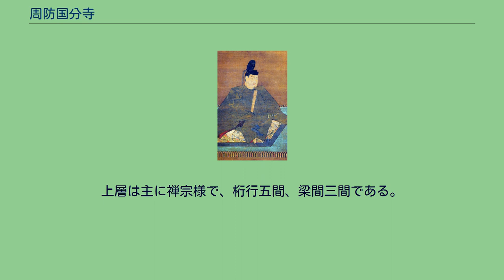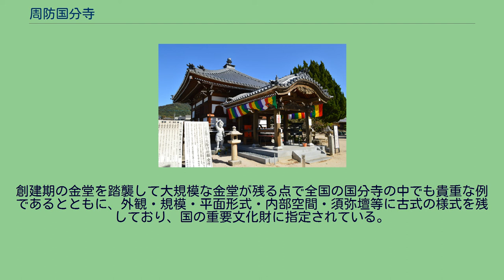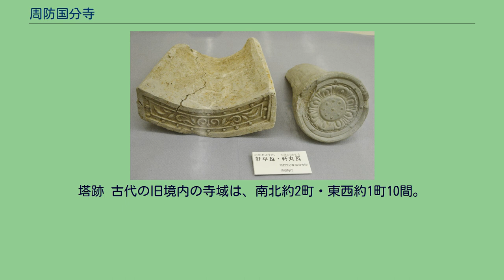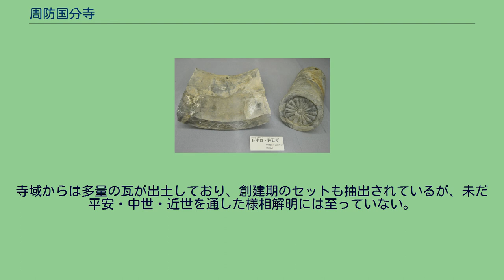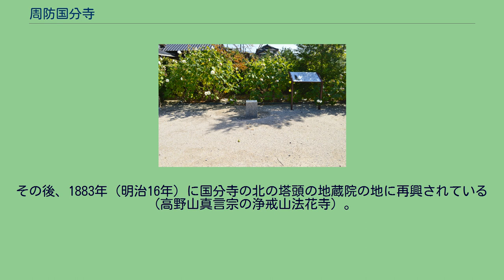周防国分寺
周防国分寺（すおうこくぶんじ）は、山口県防府市国分寺町にある寺院。
高野山真言宗の別格本山。
山号は浄瑠璃山。
奈良時代に聖武天皇の詔により日本各地に建立された国分寺のうち周防国国分僧寺であり、旧境内は国の史跡に指定されている。
本項では周防国分尼寺跡の推定地についても解説する。
山口県南部、防府平野東部の多々良山南麓に位置する。
聖武天皇の詔で創建された国分寺（金光明四天王護国之寺）で、現在の寺域は古代の旧寺域をほぼ残す。
西大寺との本寺・末寺関係や大内氏・毛利氏からの手厚い保護を受けて法灯が維持されており、古代の創建期から現在まで寺域が同じ規模で残る点、また創建期の金堂を踏襲して大規模な金堂（国の重要文化財）が残る点で全国の国分寺の中でも珍しい例として注目される。
また門前を東西に近世山陽道が通るほか、付近では南西に周防国衙跡が立地し、古くから政治的・文化的中心地であったことが知られる。
旧境内については、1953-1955年（昭和28-30年）に発掘調査が実施されたのち、1957年（昭和32年）に国の史跡に指定された。
これまでの発掘調査では、寺域に関しては大枠が明らかとなっているが、主要伽藍に関しては多くが未解明の状態である。
また、阿弥陀如来坐像・日光月光菩薩立像・四天王立像・薬師如来坐像・紺紙金泥般若心経（いずれも国の重要文化財）を始めとして、多くの文化財を伝世することでも知られる。
天平13年（741年）の国分寺建立の詔ののちの創建とされる。
『防州国分寺記録』（正徳4年（1714年）成立）では、天平19年（747年）に伽藍僧房等が完成したとするが、その根拠は確かではない。
天平勝宝8年（756年）には周防国など26ヶ国の国分寺に灌頂幡などが下賜されており、この頃までには完成していたと見られる。
延長5年（927年）成立の『延喜式』主税上では、国分寺料として稲2万束が規定されている。
その後、平安時代中期以降は朝廷の衰微に伴って周防国分寺も衰退したと推測される。
鎌倉時代初頭には周防国は造東大寺料国となり、重源が周防国に下向して阿弥陀寺の所領確保とともに松崎天満宮（防府天満宮）・玉祖神社の造替を行っていることから、周防国分寺にも庇護が加えられたと見られる。
正応4年（1291年）には、幕府は周防・長門国の守護の北条実政に、一宮・国分寺に異国降伏の祈祷をさせるよう命じている。
鎌倉時代後期には、長門国分寺と同様に西大寺に寄進されて末寺となった。
そして鎌倉時代末期の正中2年（1325年）には、周防国目代の覚恵により周防国分二寺が復興されている。
南北朝時代、後醍醐天皇の建武の新政では諸国一宮・二宮・国分寺の興行が企てられ、周防国分寺は後醍醐天皇第二皇子の恒良親王の立太子式の費用の一部を献上したことから諸国国分寺の首座に置かれたという。
室町時代には、東大寺支配下の国衙および本寺の西大寺、また守護大内氏からの庇護を受けた。
応永24年（1417年）には伽藍が全焼したが、4年後の応永28年（1421年）にはすでに大内盛見により再建されている。
またこの頃に現在の本尊の薬師如来坐像も制作されたと推測される。
応仁の乱後に東大寺・西大寺の影響力が低下したのちは、大内氏に庇護を求めるとともに軍陣安泰の祈祷を行い、大内義隆の時には国分寺領として周防国・長門国の756石余が与えられている。
そして周防国の領主が大内氏から毛利氏に代わると、毛利氏の庇護を受けた。
江戸時代後期、明和4年（1767年）には長州藩第7代藩主の毛利重就によって仁王門（楼門）が改修された（実際には再建か）。
また安永8年（1779年）または安永9年（1780年）には毛利重就によって現在の金堂が再建されている。
近世期には塔頭として安楽寺（宝寿院）・禅光院・地蔵院・宝幢院・禅悦院・蔵之坊などがあったが、現在はすべて廃寺となっている。
仁王門（楼門、山口県指定文化財） 現在の主要伽藍としては金堂（本堂）・持仏堂（客殿）・聖天堂・仁王門などがある。
そのうち金堂は、創建当初の金堂跡に再建されたもので、寺地のほぼ中央において南面する。
長州藩第7代藩主の毛利重就によって安永4年（1775年）に着工され、安永8年（1779年）または安永9年（1780年）...